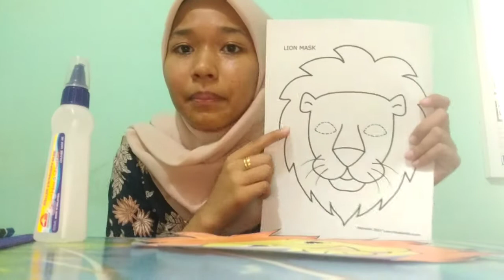Topeng Muka Haiwan | Animal Face Mask 🦁??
Bahan yang diperlukan adalah
Gambar haiwan
Pensel Warna
Gunting
Gam
Batang Aiskrim

Selamat Mencuba 😍♥️